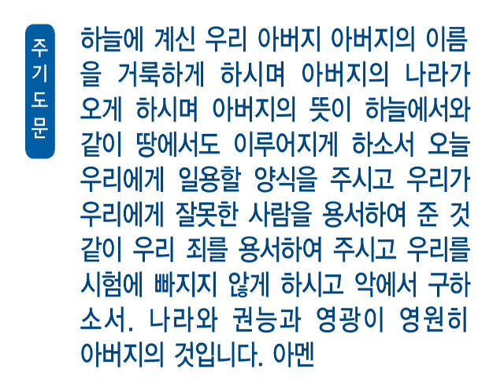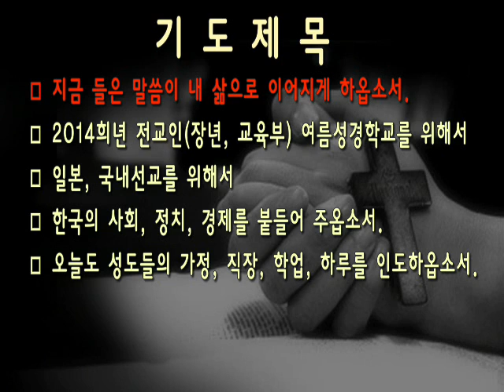[새벽]20140724 예레미야 19:6-9